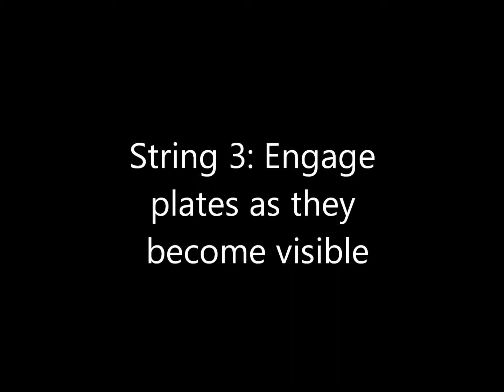Winter Steel March 1st 2013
Some more Winter Steel footage.  This was the handgun-only version of a stage in March.  String 1 shown here done by one guy who was determined to tackle it with his snubby (classic S&W M36).  Going shot for shot, he did pretty darn well considering the lighting conditions and the really short sight radius.   People have had no end of trouble hitting that narrow plate (center stage) with full size pistols.
String 3 and String 4 show some of precious rimfire ammo being burned up in a Ruger 22/45.